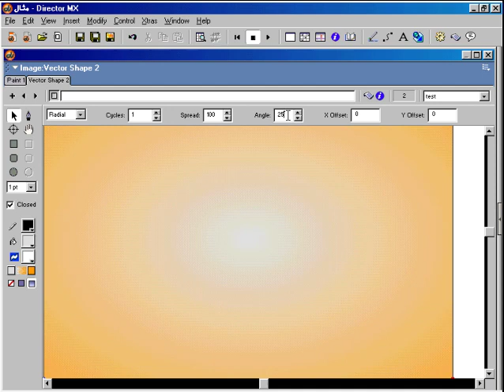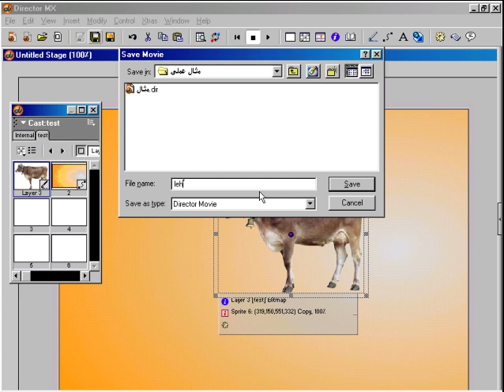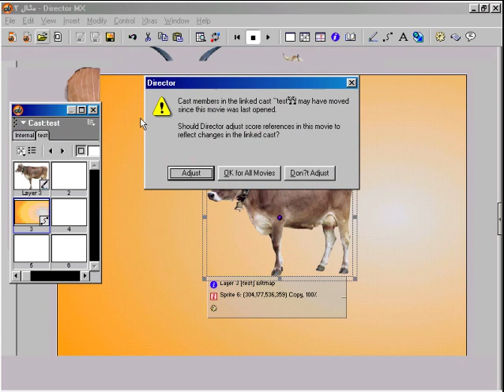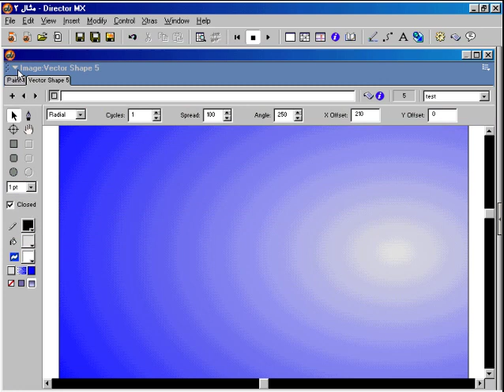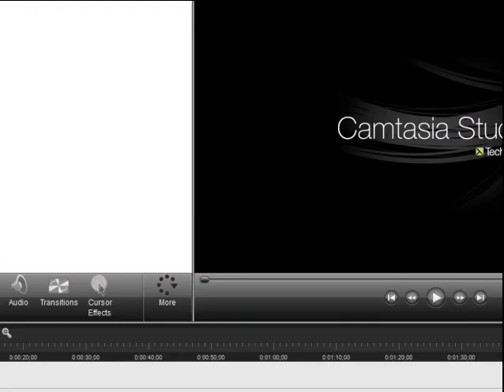11 تعليم أدوب دايركتور ( ديركتور ) حاوية الاعضاء مثال cast types تعلم تعليم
دايركتور ,كاست ,سكور,ستيج,لينجو,سكربت,فريم,بيهافير,أدوب,ماكروميديا,ديركتور,مالتيميديا,
adobe,director,lingo,score,cast,member,behavior,code,library,stage,animation,رسوم,متحركة,channelللمبتدئين  learn adobe director for beginners